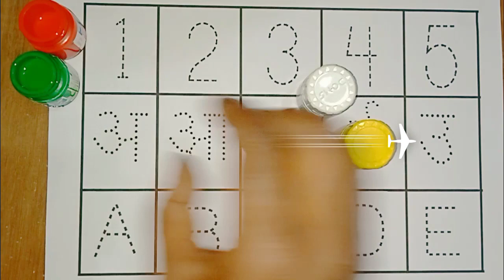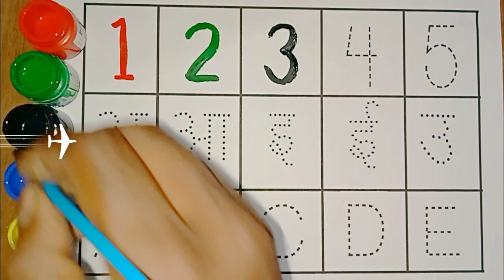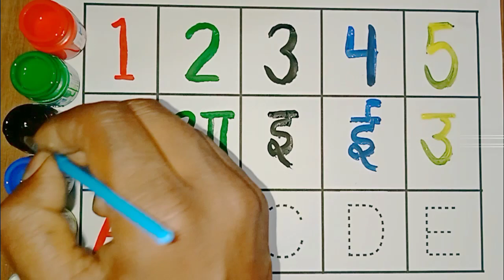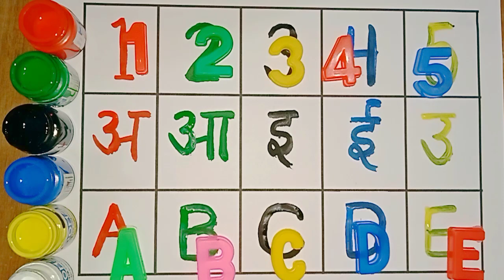a for apple b for ball, a se anar aa se aam, abcd song, कबूतर, alphabets, ABCDEF, 12345678910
Your query
a for apple
abcdefg
english alphabet
abcd cartoon
a for apple bi for ball
alphabet song
a for apple a for ant
nursery rhymes
abcd rhymes
abcdalphabet

ABCD varnmala
ABCD varnmala
English varnmala
English alphabet
a for apple
kids alphabet

वर्णमाला

LEA